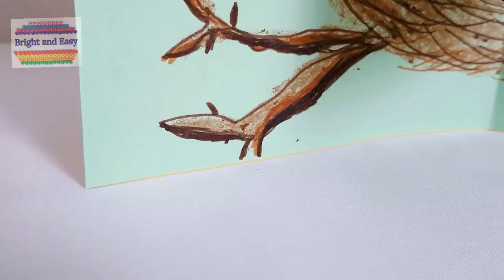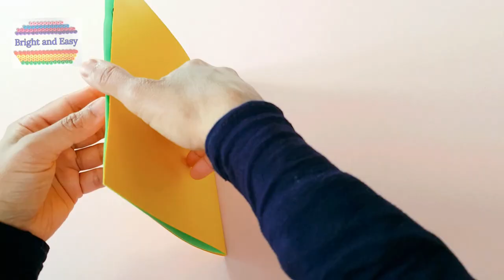Pop up chicken card | Cards for kids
Chick pop up card, pop up card for kids, toddler pop up card, animal pop up card

Easy tutorial to make a pop up card with a hatching chick